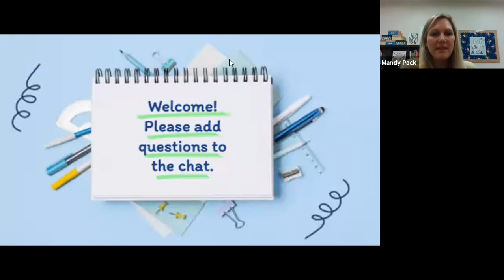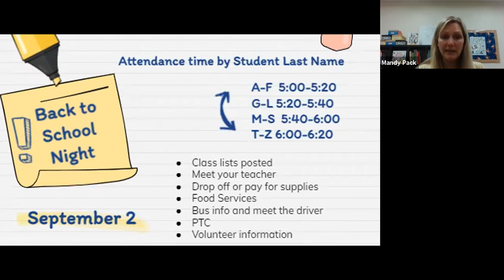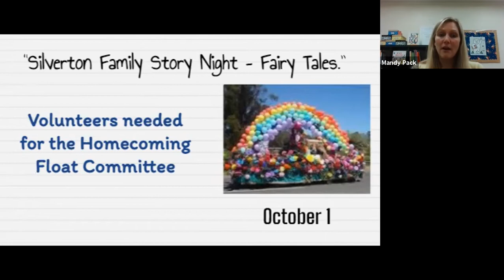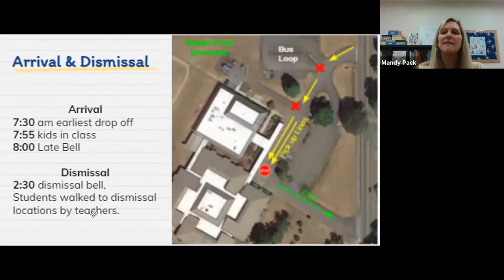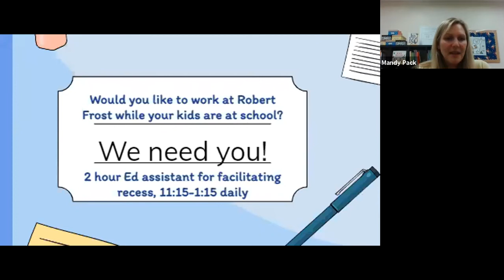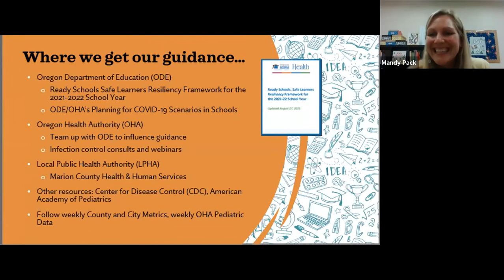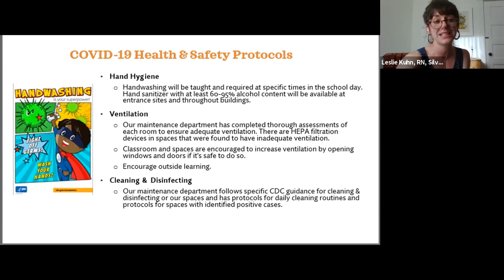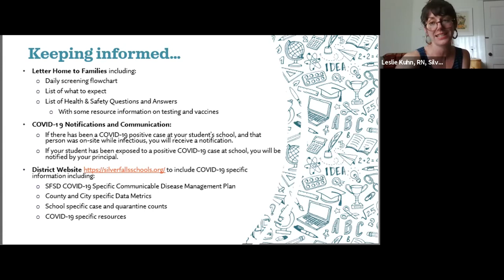Robert Frost Town Hall August 26, 2021